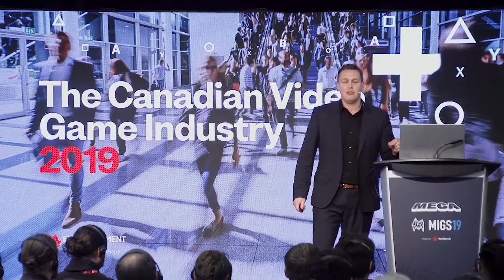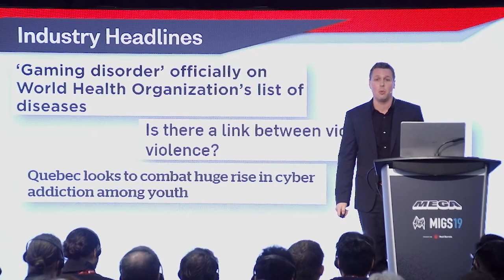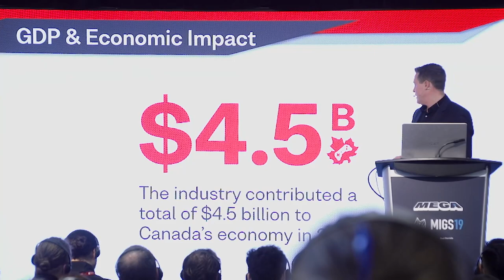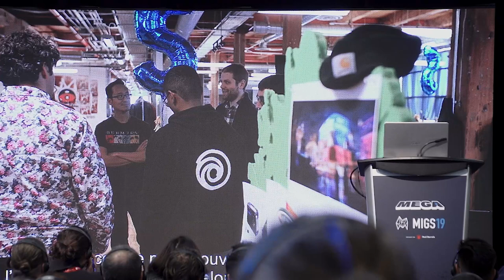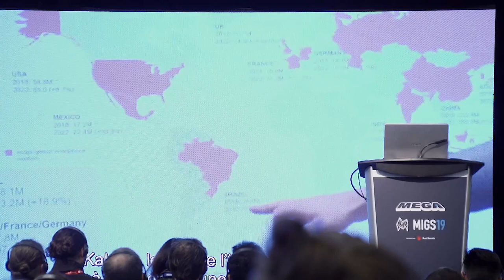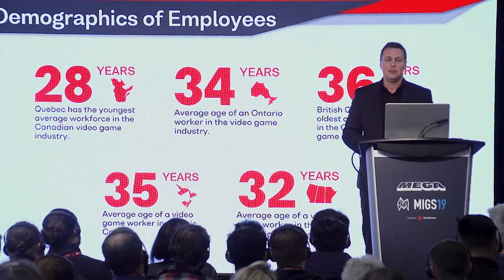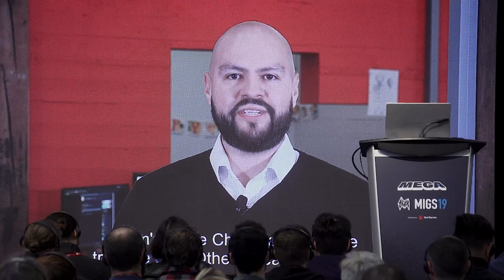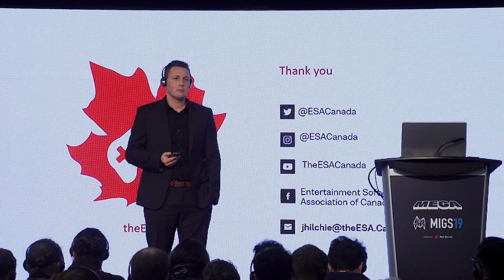MEGA+MIGS 2019 - Conference - The canadian video game industry 2019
MEGA+MIGS 2019 - Conférence - L’industrie du jeu vidéo canadienne 2019

Le secteur canadien du jeu vidéo est florissant. Voulez-vous savoir ce que notre secteur fait pour l’économie? Aimeriez-vous que des studios provenant de partout à travers pays vous expliquent comment ils dynamisent le secteur et propulsent le jeu? L’Association canadienne du logiciel de divertissement dressera le profil de la recherche du secteur et se penchera sur l’importance de la création de jeux vidéo pour les Canadiens.

Conférencier : Jayson Hilchie - Président et PDG - Entertainment Software Association of Canada

MEGA+MIGS est un événement dédié à l’industrie du jeu vidéo. Du développeur jusqu’au joueur, venez en apprendre plus sur l’industrie locale et internationale du jeu vidéo. Ce plus grand événement B2B2C du Canada réunit chaque année des centaines de créateurs de jeux vidéo des quatre coins du globe qui viennent à la rencontre de plusieurs milliers de visiteurs.

Que ce soit pour découvrir le prochain succès de l’heure ou pour parfaire son expertise auprès de maîtres de l’industrie, MEGA+MIGS est un rassemblement unique en son genre.

Suivez MEGA+MIGS !!

Canada’s video game industry is thriving. Do you want to find out just what our industry is doing for the economy? Would you like to hear from studios across the country about how they’re advancing the industry and growing the game? The Entertainment Software Association of Canada will be profiling industry research and digging into just how important creating video games is to Canadians. Join us!

Speaker : Jayson Hilchie - President and CEO - Entertainment Software Association of Canada

MEGA+MIGS is an event dedicated to the video game industry. Whether you are a developer or a player, come and learn more about the local and international video game industry. The largest B2B2C event in Canada, MEGA+MIGS brings together hundreds of video game creators from around the world each year to meet several thousand visitors.

Whether to discover the next success of the moment or to improve your expertise with industry leaders, MEGA+MIGS is a unique gathering.

Follow MEGA+MIGS !!